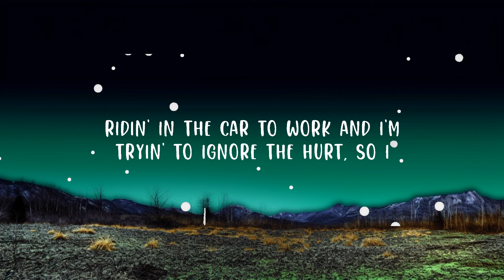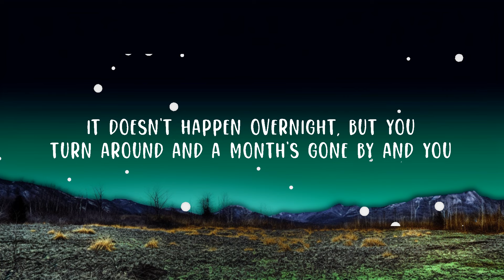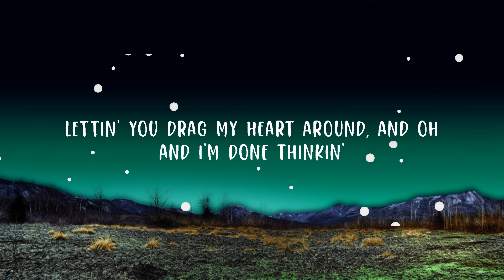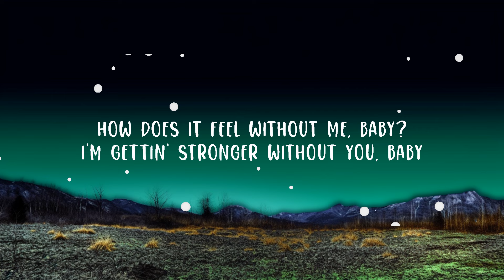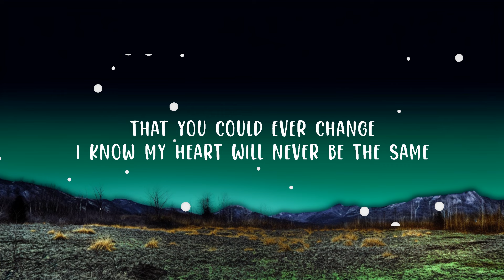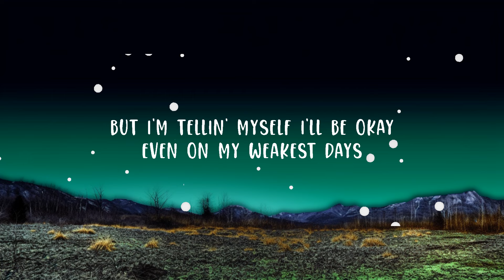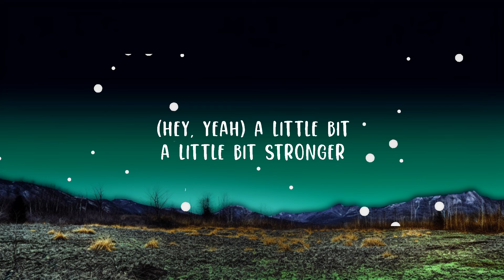Sara Evans - A Little Bit Stronger (Lyrics) Lyrics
Sara Evans - A Little Bit Stronger

(Lyrics):
[Verse 1]
Woke up late today and I
Still feel the sting of the pain, but I
Brushed my teeth anyway
I got dressed through the mess and put a smile on my face
I got a little bit stronger

[Verse 2]
Ridin' in the car to work and I'm
Tryin' to ignore the hurt, so I
Turned on the radio
Stupid song made me think of you
I listened to it for a minute
But then I changed it
I'm gettin' a little bit stronger
Just a little bit stronger

[Chorus]
And I'm done hopin'
That we could work it out
I'm done with how it feels
Spinnin' my wheels
Lettin' you drag my heart around, and oh
And I'm done thinkin'
That you could ever change
I know my heart will never be the same
But I'm tellin' myself I'll be okay
Even on my weakest days
I get a little bit stronger

[Verse 3]
It doesn't happen overnight, but you
Turn around and a month's gone by and you
Realize you haven't cried
I'm not givin' you an hour or
a second or another minute longer
I'm busy gettin' stronger

[Bridge]
I'm gettin' along without you, baby
I'm better off without you, baby
How does it feel without me, baby?
I'm gettin' stronger without you, baby

[Chorus]
We could work it out
Spinnin' my wheels
And lettin' you drag my heart around, and oh

A Little Bit Stronger Lyrics,Sara Evans A Little Bit Stronger,A Little Bit Stronger Sara Evans,And I'm done hopin',That we could work it out,I'm done with how it feels,Spinnin' my wheels,Lettin' you drag my heart around,And I'm done thinkin' that you could ever change,I know my heart will nev